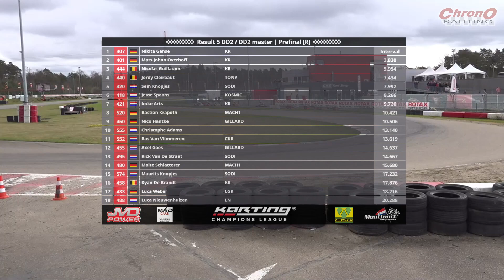Karting NK1 Genk 2024 - Prefinale DD2/DD2 Masters